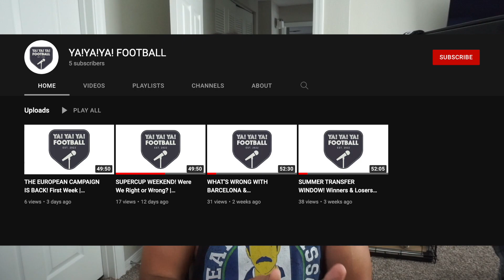No Pride. No Heart. This Is Manchester United.